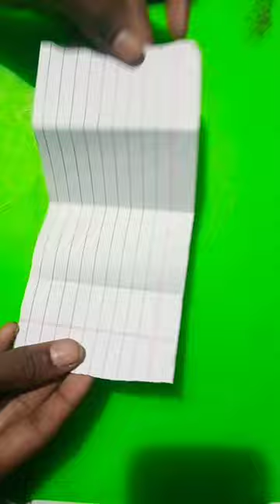craft paper cutting design flower 🌸